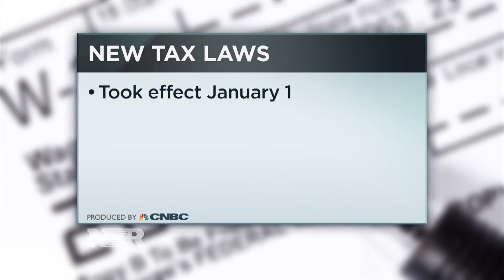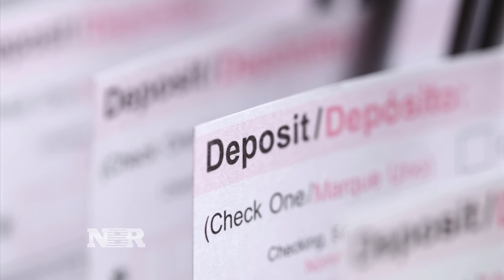Residents in high-tax states look for loopholes under new tax law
Robert Frank reports on how some residents in high-tax states are transforming themselves into corporations to pay lower tax rates.